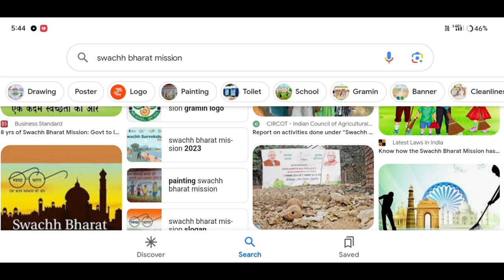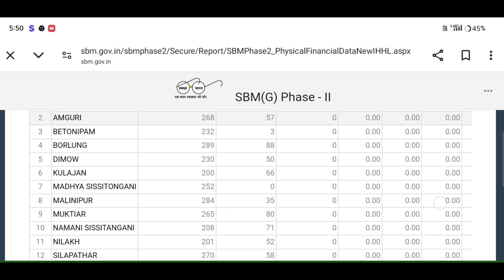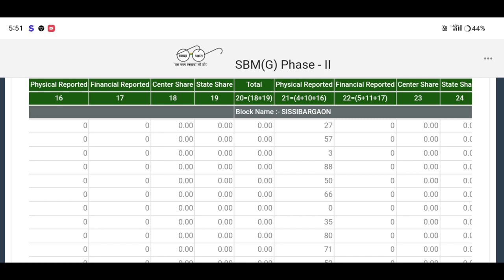লেট্ৰিনৰ নতুন লিষ্ট প্ৰকাশ পালে😱How To Check Toilet New List 2024😯Tolilet List Benifits 18000#toilet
How to check toilet new list 2024🔥😳Assam gramin sbm toilet list published today#toiletlist#amondas

ihhlnewlist2023-24

Keyboard.
assam toilet list,
new toilet list assam 2024,
sbm toilet list,free toilet list assam,
sbm toilet list 2024,
toilet final list assam 2024,
toilet verifaction list,
toilet new list 2024,
new latin list assam 2024,
toilet verification list 2024,
toilet list,
govt toilet new list 2024,
new toilet list 2024,
new latrine payment list assam 2024
চৰকাৰী ঘৰৰ নতুন লিষ্ট,
চৰকাৰী ঘৰৰ নতুন লিষ্ট ২০২২ ২৩,
চৰকাৰী লেট্ৰিন আবেদন,
চৰকাৰী ঘৰৰ লিষ্ট,
২০১৮ চনৰ ঘৰৰ লিষ্ট,
২০১৯ ২০ ঘৰৰ লিষ্ট,
কোনে কোনে পট্ৰা পাইছে,
২০২২ চনৰ ঘৰৰ তালিকা,
২০১১ চনৰ ঘৰৰ তালিকা,
২০১৮ চনৰ ঘৰৰ তালিকা,
লেটিন online,
অৰুনোদই আঁচনিৰ টকা কেনেকৈ চাব পাৰি মোবাইলৰ জৰিয়তে,
চৰকাৰী ঘৰৰ খৱৰ,
চৰকাৰী ঘৰৰ খৱব,
জিয় টাগ ঘৰ কেতিয়া দিব,
toilet list download 2024,
assam sbm toilet 2024,
sbm toilet list 2023 odisha,
assam toilet list,toilet list 2024,
gramin toilet list,toilet apply online,
toilet 2024,gramin toilet list 2024,
assam toilet list 2023,
gov toilet online apply 2024,
sarkari toilet 2024 assam,
assam sarkari toilet 2024,
sbm toilet list
Govt Toilet List 2024-25,
Sarkari Latrine List Download Assam,
PM Toilet Apply Online 2024,
SBM Toilet List 2024 Assam Download,
SBM Gramin Toilet List Download,
Today Assamese Breaking News,
SBM Newly Toilet List Published,
Today Assamese News,
Rs. 12000 Release Payment,
Latrine List
Tricks By Momer
Amon Das
Toilet List
Orunodoi Toilet List
SBM Report Gramin Toilet List
orunodoi toilet apply toilet Apply Online
IHHL Letrine Apply Online
toilet Apply Online Assam Orunodoi Payment Today Assamese News Himanta Live Today Assamese News 2024
New Asoni New asoni 2024
orunodoi Asoni new list download
orunodoi new list 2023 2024
orunodoi list how to download
orunodoi list
arunodoi Asoni Apply Online orunodoi Asoni
apply online toilet Apply

                 মই আপোনালোকক কেনেকৈ চৰকাৰী লেট্ৰিনৰ বাবে 2024 ত দ্বিতীয় তালিকা খন প্ৰকাশ পালে কেনেকৈ Check কৰিব পাৰিব তাৰ বিষয়ে কৈছোঁ l

Amon Das